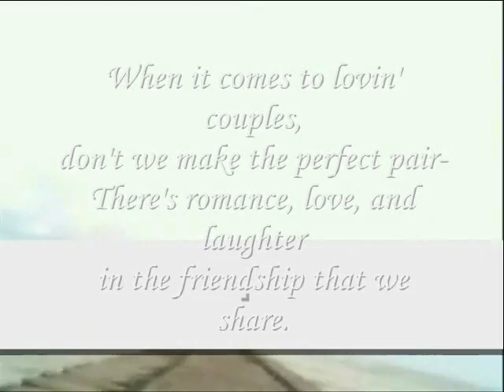When it comes to lovin'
do.
do so
Money is an excellent servant, but the host
very bad.